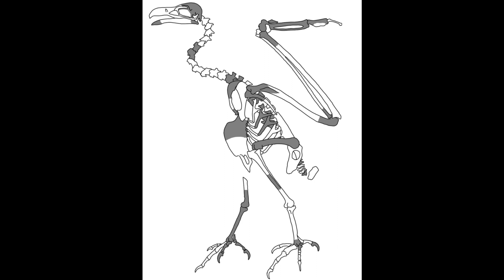GIANT PREHISTORIC EAGLES: 3 Giant Raptors Other Than Haast's Eagle from the Past!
Here's a vid about 3 Gigantic Eagles/Eagle-like Raptors from prehistory that are almost as big as the more famous Haast's Eagle. These birds truly are underrated and deserve more recognition!